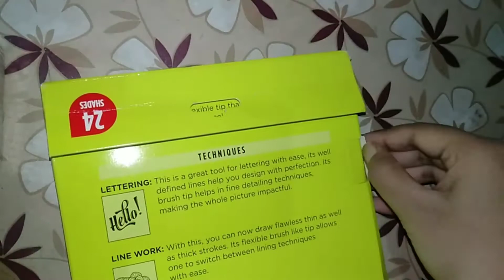CAMLIN BRUSH PEN | UNBOXING AND REVIEW | (dad's gift❤️)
Musician: @iksonmusic